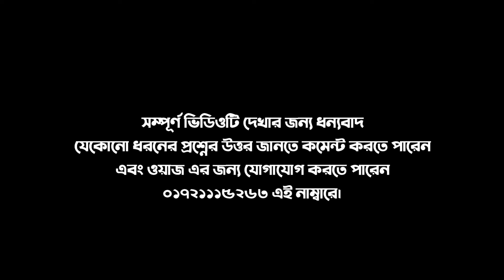মুসলমানদের শত্রু যে গাছ । ইহুদিরা কেনো এই গাছ এতো রোপন করছে । মুফতি জুনায়েদ হাসান সাবেরী ।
আসসালামু আলাইকুম। Al Insaaf Tv এর নতুন ভিডিওতে আপনাদের স্বাগতম।